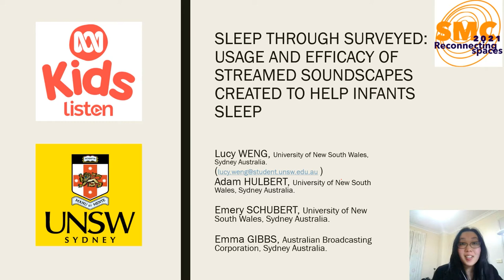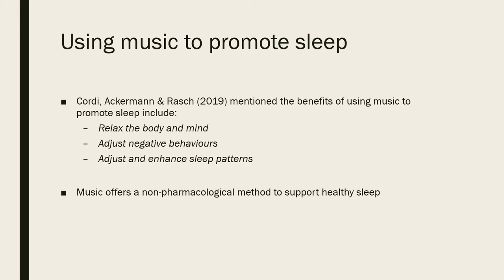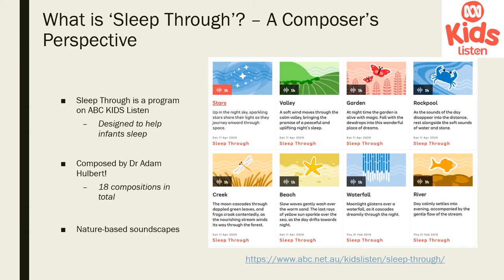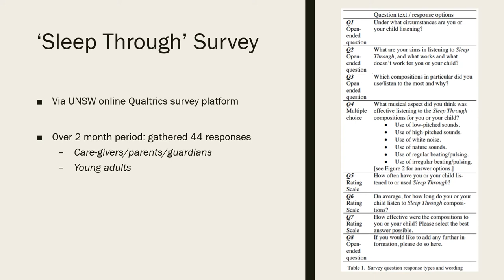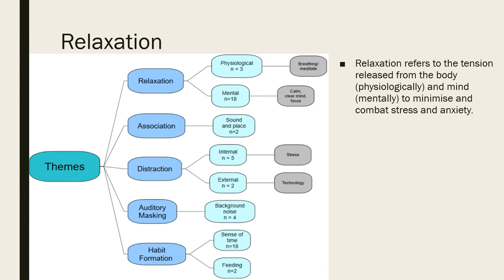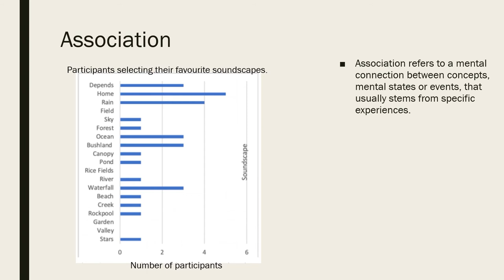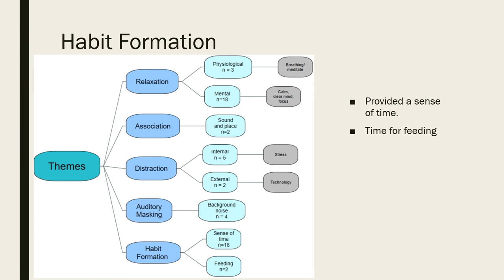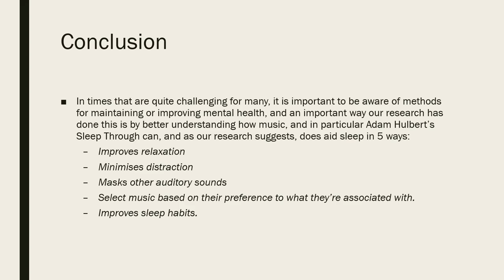Sleep Through Surveyed: Usage and Efficacy of Streamed Soundscapes Created to Help Infants Sleep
Session 9 – Sonification and Sound Design

Lucy Weng, Adam Hulbert, Emma Gibbs and Emery Schubert - Sleep Through Surveyed: Usage and Efficacy of Streamed Soundscapes Created to Help Infants Sleep